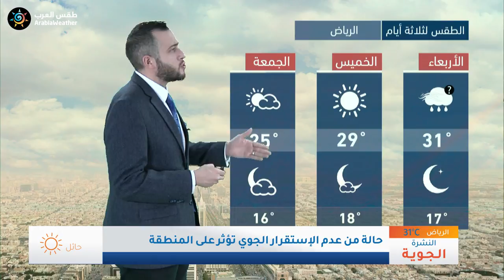طقس العرب - السعودية | النشرة الجوية الرئيسية | الثلاثاء 2020/3/17